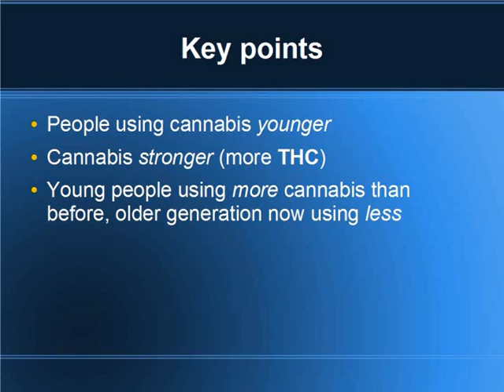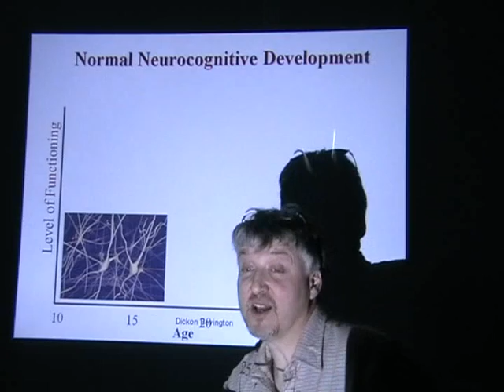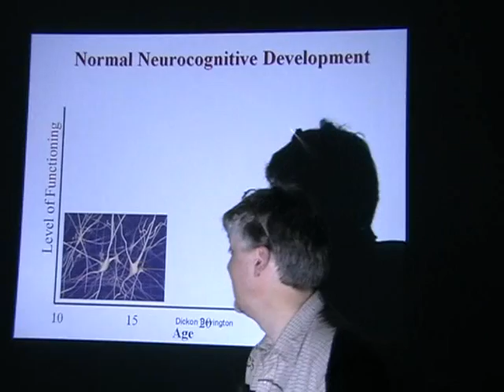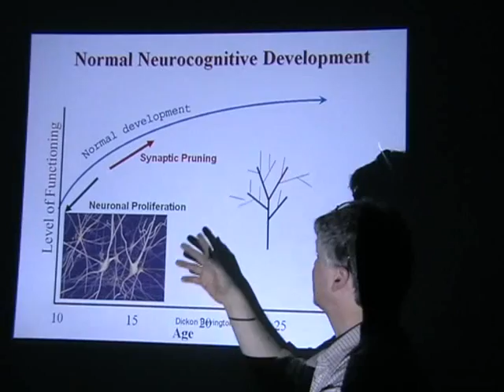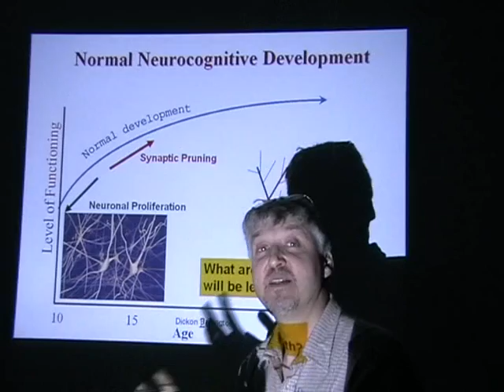Cannabis And The Brain: Part 1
Dickon Bevington from the Cambridgeshire Adolescent Substance Use Team (CASUS) talks about cannabis and its effects on the brain, including the increased risk of developing psychosis.